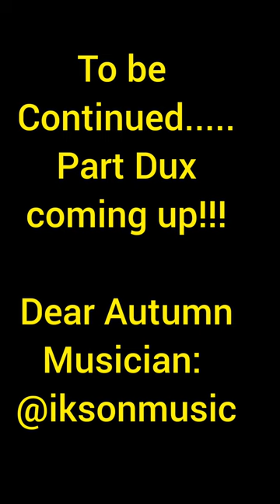NCLBREAKAWAY MAGICIAN JEAN PIERRE !!! VLOGGERS 2023 COMEDY SHOW Part 1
Created by InShot Welcome to the Breakaway Theater, Magician Jean Pierre will do a Magic/Comedy show for all, here is the first half of his show during the Vloggers Cruise extravaganza!!! Enjoy ! NCL breakaway traveling yoyoyo cruise magic comedy Jean Pierre